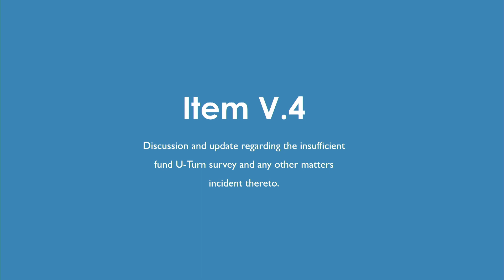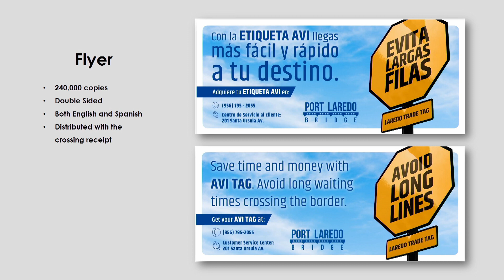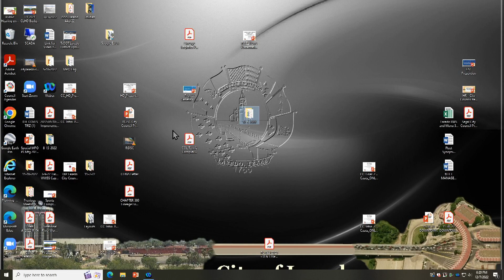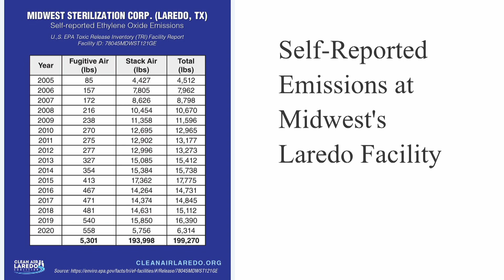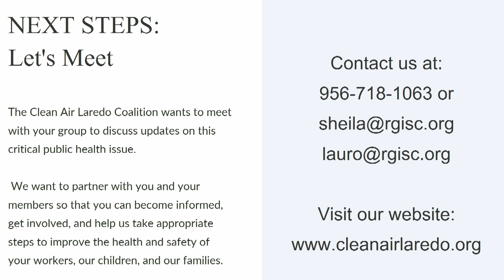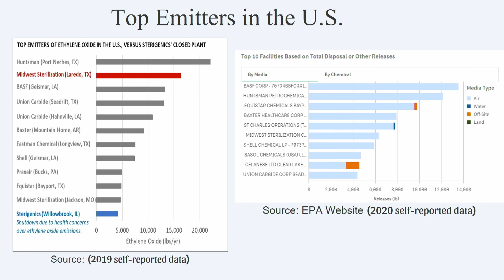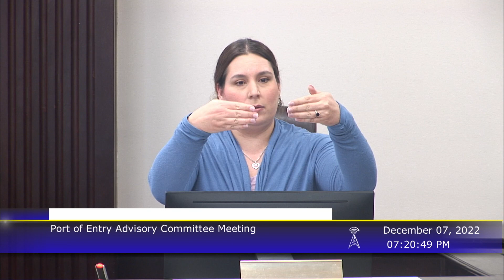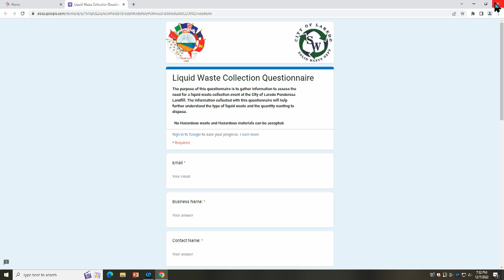Port of Entry Advisory Committee Meeting 120722